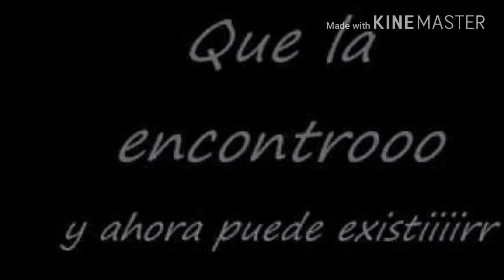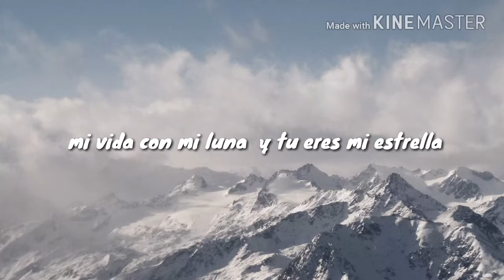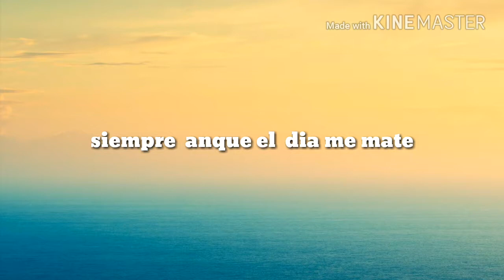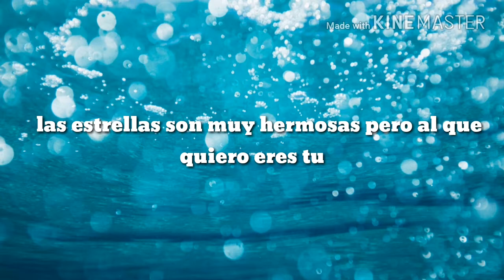Ellie couldig - Amame como tu lo haces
Musica de. La que me gusta y buena. Y vos del mundo